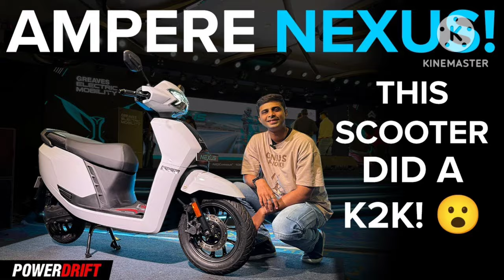Ampere Nexus E-Scooter Launched At Rs. 1.10 Lakh | Ampere Bikes Price in India New Ampere Model 2024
Ampere NXG. The upcoming ampere electricscooter by Greaves Electric Mobility. Will it bethe next big thing in electric scooter segment.Let's find out.

– Key Specs & Features of Ampere NXG

– Key Specs & Features of Ampere Nexus

- Range : 136 km/charge
- Battery Capacity : 3 Kwh
- Top Speed : 93 km/Hr
- Motor Power : 4 kW
- Brakes Disc
- Tyre Type : Tubeless
- Brakes : Double Disc
- Tyre Type : Tubeless
- Console : Digital

About Ampere NXG
If you’re looking to buy an electric scooter, the Ampere NXG from Ampere Electric is one of the options. It is sold in 2 variants. Powering the NXG is a electric motor. The NXG comes with a Disc brake up front and Disc brake at the rear. You can buy the Ampere NXG in 0 colour - .

Ampere Nexus Price:
The Ampere Nexus is available in two variants: EX and ST. The EX is available at an introductory price of Rs 1,09,900 and ST at Rs 1,19,900 (ex-showroom Delhi including EMPS which is the Electric Mobility Promotional Scheme 2024). The price will increase by Rs 10,000 after the introductory offer ends, then the EX will be available at Rs 1,19,900 and the ST at Rs 1,29,900 (ex-showroom).

Ampere Nexus Motor:
The Ampere Nexus electric scooter is powered by a mid-mounted motor, housed inside the swingarm. The motor is IP67-rated, makes 4kW of peak power, and  has a top speed of 93kmph. The motor is mated to a 3kWh battery pack that provides a 136km claimed range. It charges from zero to 100 percent in 3.3 hours.
Ampere Nexus Feature:
The Ampere Nexus is equipped with an LED headlight with DRLs (daytime running lights), the turn indicators are apron mounted and the tail light is also LED. It features a spacious floodboard, and long and wide seat complemented by a sleek single-piece grab rail.

The EX variant features a 6.2-inch LCD instrument console with basic smartphone connectivity. Whereas the ST variant gets a 7-inch TFT touchscreen display with Bluetooth connectivity, along with related features such as turn-by-turn navigation and Call/SMS alerts.

The instrument console shows information such as speed, selected riding mode, time, battery level, motor rpm readings, battery overheat indicator, along with trip meter and odometer readings. The Nexus gets 5 ride modes including Eco, City, Power, Limp Home, Reverse, it also has auto day/night display modes. The electric scooter is also OTA (over-the-air) update compatible.
It also comes with a Limp home function that automatically gets activated when the battery is under 20 percent, which will help you to reach a nearby charging station or your home when the battery gets low.

Ampere Nexus Suspension, Brakes & Other Details:
The Ampere Nexus is built on a steel chassis with a hybrid cast and tubular swingarm. The suspension setup comprises a telescopic fork and twin shock absorbers. Braking is managed by a disc at the front and a drum brake at the rear. The Ampere Nexus rolls on 12-inch alloy wheels fitted with tubeless tyres.

Ampere Nexus Rivals:
The Nexus competes against the Ather Rizta, TVS iQube, Hero Vida V1 Pro, Ola S1 Air and Bajaj Chetak.